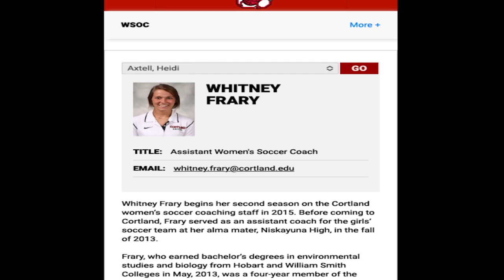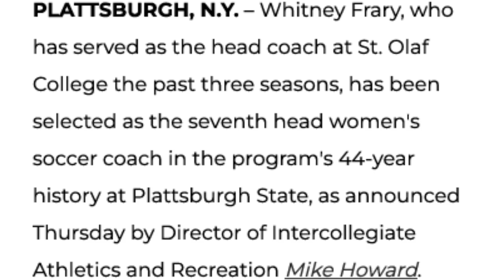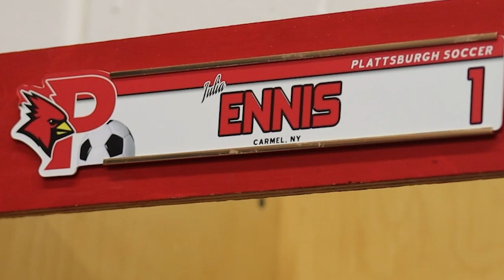First Year (Plattsburgh State Women's Soccer Documentary)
New year, new coach, new mindset. This documentary follows the 2023 women's soccer team at Plattsburgh State through all the highs and lows of their season.